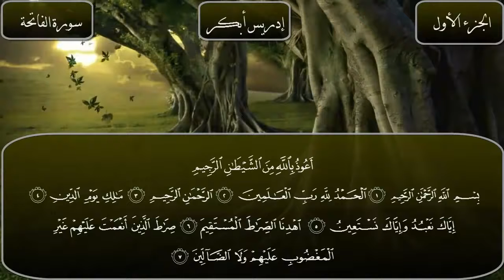سورة الفاتحة بصوت الشيخ إدريس أبكر